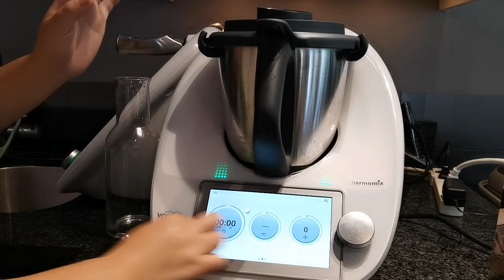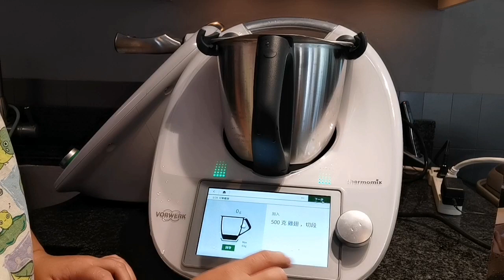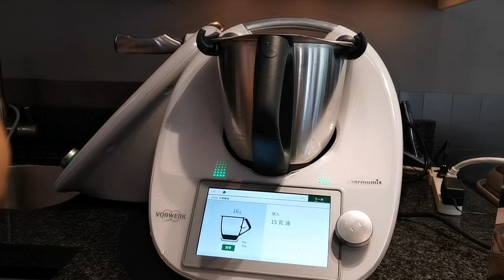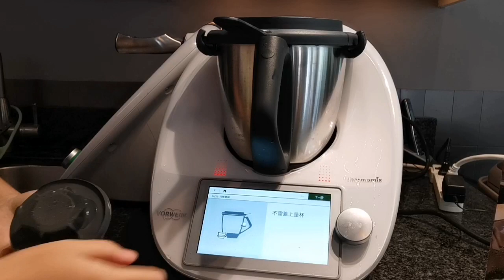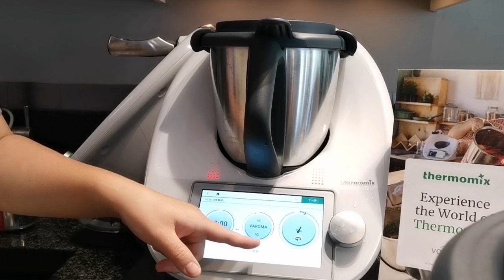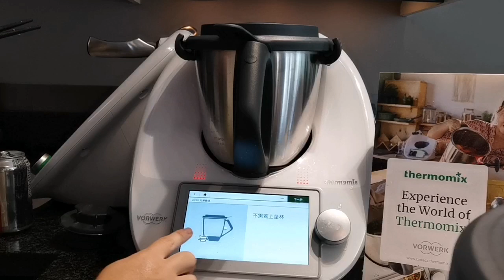美善品Thermomix 可乐鸡翅 Coke Chicken Wings